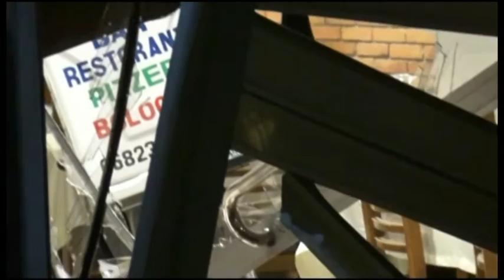SHPERTHIM TRITOLI NE NJE PICERI NE FUSHE KRUJE, NUK KA PERSONA TE LENDUAR,AUTORET TE PAIDENTIFIKUAR